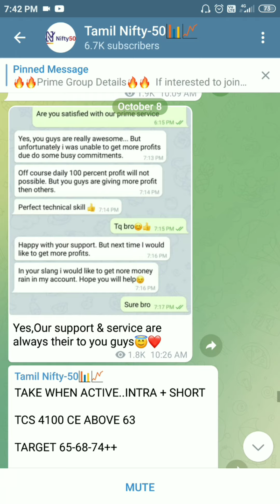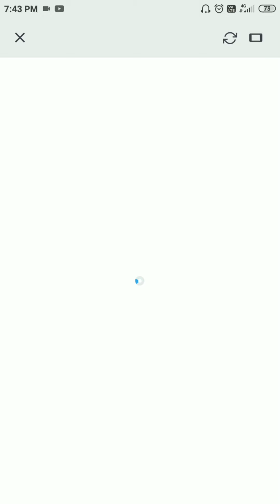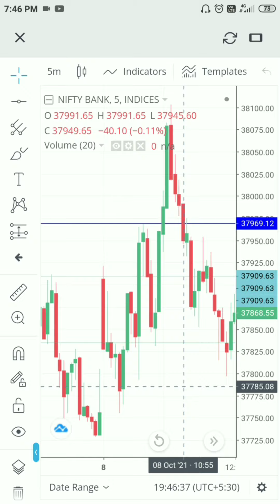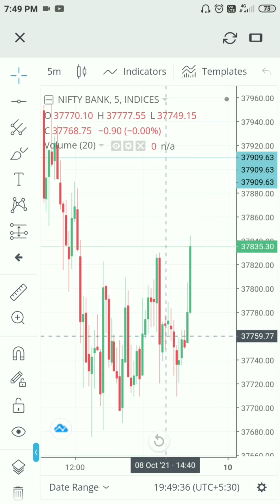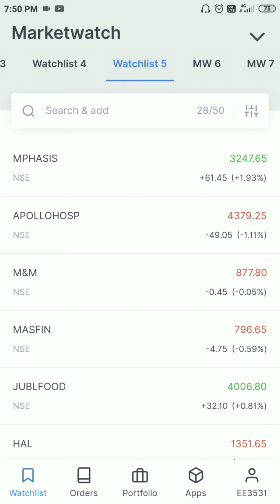08 OCT 2021 Today Trading Details in Tamil | Options Trading in Tamil | Bank Nifty Trade Tamil